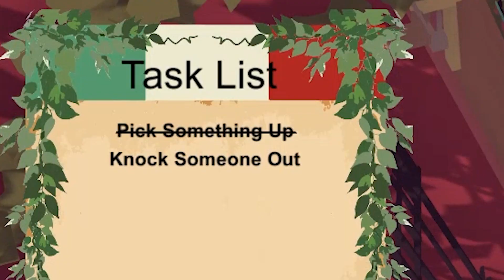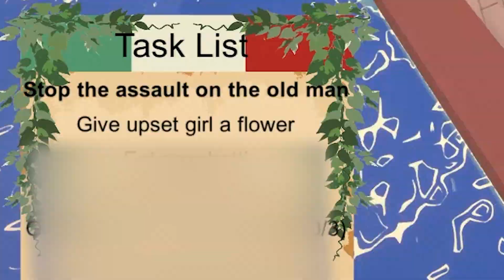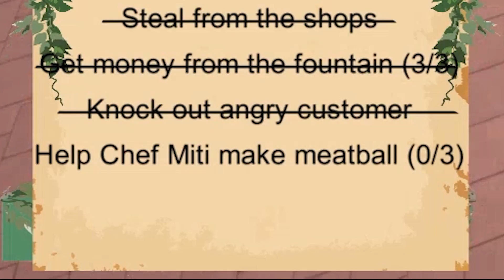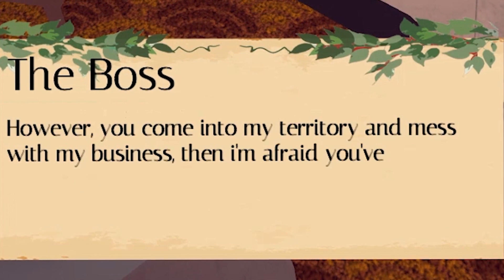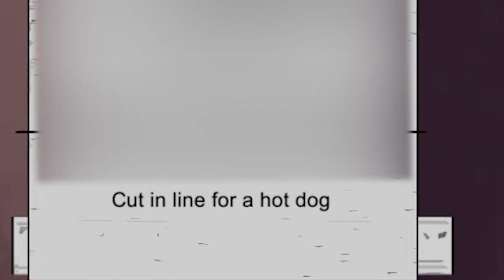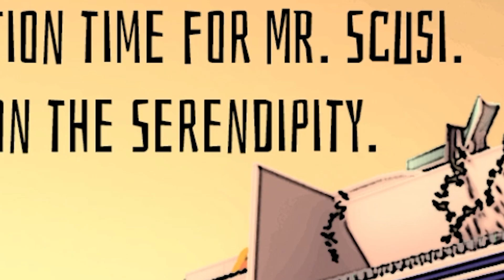The FUNNIEST Game You've NEVER Heard Of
In this video I play Mi Scusi, a free game on steam which is absolutely hilarious and seriously underrated, but just how funny is this game?